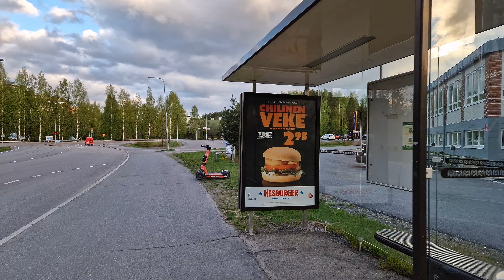Walking in Jyväskylä, Finland, SPRING 2023, 😍🌞🇫🇮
The walk covers from Kortepohja, which is also known as the Students mainly live in this area, to the  City Centre.
Kortepohja is a district in Jyväskylä, Finland. It is located at around 2.5 kilometers from the city center on the Western side of Lake Tuomiojärvi.

walking in Jyvaskyla
walking in Jyväskylä
walking tour
Virtual tour
Finland snow
Finland 2023
Jyvaskyla Finland
jyväskylä Finland